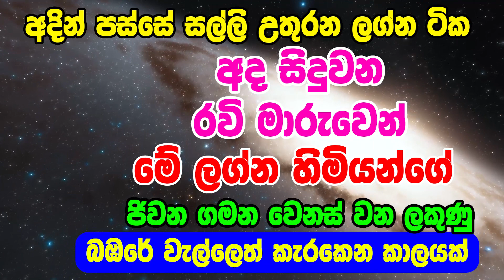2024 Ravi Maruwa | Sun Transit In June | ප්‍රබල රවි මිථුන රාශීයට | Sinhala Horoscope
2024 Ravi Maruwa | Sun Transit In June | ප්‍රබල රවි මිථුන රාශීයට | Sinhala Horoscope

2024 lagna palapala,
lagna palapala 2024,
lagna palapala,
Daily horascop,
2024 panchanga litha,
2024 litha,
litha 2024,
litha 2024,
2024 Mesha,
2024 Vrishabha,
2024 Mituna,
2024 Kataka,
2024 Sinha,
2024 Kanya,
2024 Tula,
2024 Vrischika,
2024 Dhanu,
2024 Makara,
2024 Kumbha,
2024 Meena,
2024 Aries,
2024 Taurus,
2024 Gemini,
2024 Cancer,
2024 Leo,
2024 Virgo,
2024 Libra,
2024 Scorpio,
2024 Sagittarius,
2024 Capricorn,
2024 Aquarius,
2024 Pisces,

2024 Aries,
2024 Taurus,
2024 Gemini,
2024 Cancer,
2024 Leo,
2024 Virgo,
2024 Libra,
2024 Scorpio,
2024 Sagittarius,
2024 Capricorn,
2024 Aquarius,
2024 Pisces,

Meena,Pisces,Jupiter,Venus,Mercury

2024 Mesha, 2024 Aries, 2024 Mars, 2024 Sun, 2024 Saturn,
2024 Vrishabha, 2024 Taurus, 2024 Venus, 2024 Moon & Rahu, 2024 Ketu,
2024 Mituna, 2024 Gemini, 2024 Mercury,
2024 Kataka, 2024 Cancer, 2024 Moon, 2024 Jupiter, 2024 Mars,
2024 Sinha, 2024 Leo, 2024 Sun,
2024 Kanya, 2024 Virgo, 2024 Mercury, 2024 Mercury, 2024 Venus,
2024 Tula, 2024 Libra, 2024 Venus, 2024 Saturn, 2024 Sun,
2024 Vrischika, 2024 Scorpio, 2024 Mars, 2024 Ketu, 2024 Moon & Rahu,
2024 Dhanu, 2024 Sagittarius, 2024 Jupiter,
2024 Makara, 2024 Capricorn, 2024 Saturn, 2024 Mars,
2024 Kumbha, 2024 Aquarius, 2024 Saturn,
2024 Meena, 2024 Pisces, 2024 Jupiter, 2024 Venus, 2024 Mercury,

2023 Mesha, 2023 Aries, 2023 Mars, 2023 Sun, 2023 Saturn,
2023 Vrishabha, 2023 Taurus, 2023 Venus, 2023 Moon & Rahu, 2023 Ketu,
2023 Mituna, 2023 Gemini, 2023 Mercury,
2023 Kataka, 2023 Cancer, 2023 Moon, 2023 Jupiter, 2023 Mars,
2023 Sinha, 2023 Leo, 2023 Sun,
2023 Kanya, 2023 Virgo, 2023 Mercury, 2023 Mercury, 2023 Venus,
2023 Tula, 2023 Libra, 2023 Venus, 2023 Saturn, 2023 Sun,
2023 Vrischika, 2023 Scorpio, 2023 Mars, 2023 Ketu, 2023 Moon & Rahu,
2023 Dhanu, 2023 Sagittarius, 2023 Jupiter,
2023 Makara, 2023 Capricorn, 2023 Saturn, 2023 Mars,
2023 Kumbha, 2023 Aquarius, 2023 Saturn,
2023 Meena, 2023 Pisces, 2023 Jupiter, 2023 Venus, 2023 Mercury,

2025 Mesha, 2025 Aries, 2025 Mars, 2025 Sun, 2025 Saturn,
2025 Vrishabha, 2025 Taurus, 2025 Venus, 2025 Moon & Rahu, 2025 Ketu,
2025 Mituna, 2025 Gemini, 2025 Mercury,
2025 Kataka, 2025 Cancer, 2025 Moon, 2025 Jupiter, 2025 Mars,
2025 Sinha, 2025 Leo, 2025 Sun,
2025 Kanya, 2025 Virgo, 2025 Mercury, 2025 Mercury, 2025 Venus,
2025 Tula, 2025 Libra, 2025 Venus, 2025 Saturn, 2025 Sun,
2025 Vrischika, 2025 Scorpio, 2025 Mars, 2025 Ketu, 2025 Moon & Rahu,